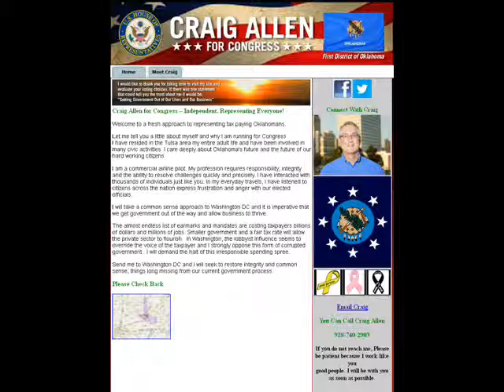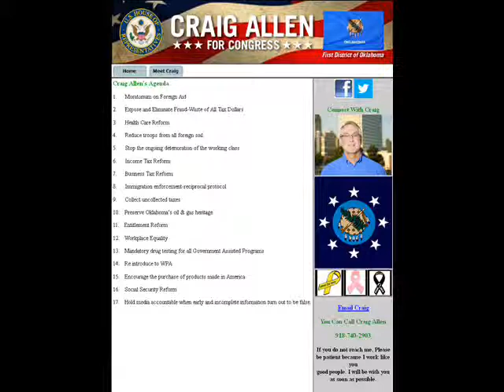Interview w/ Craig Allen - independent for U.S. House - District 1 - Oklahoma - 2012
10/21/2012 (Sunday) Craig Allen independent for U.S. House - District 1 - Oklahoma - 2012.

1) Intro
2)
3)
4)
5)